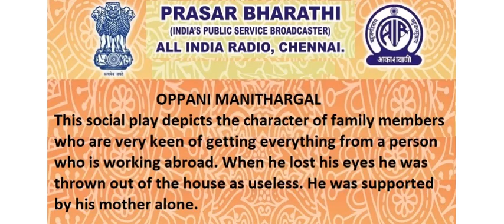AIR, Chennai's Iconic Radio Play Series: OPPANI MANITHARGAL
NAME OF THE PLAY: OPPANI MANITHARGAL

Synopsis: This social play depicting the character of family members who are very keen of getting everything from a person who is working abroad. When he lost his eyes he was thrown out of the house as useless. He was supported by his mother alone.

PLAY WRITER: VASANTHA NARYANAN

PRODUCER: PRAPANCHAM S.BALACHANDRAN

NAME OF THE ARTISTS: ARANTHANGHI SHANKAR, K.SRINIVASA MURTHI, D.PRAMILA, K.B.JAYA LATHA, DHARMANALLUR R.SIVAKUMAR, H.PARAMESWARI, R.VISWANATHAN, T.K.INDRA, S.ANURADHA